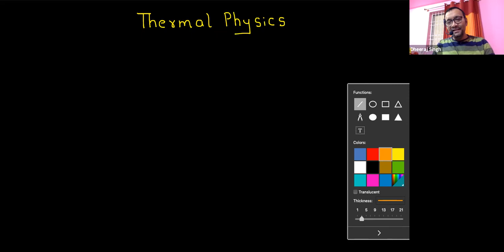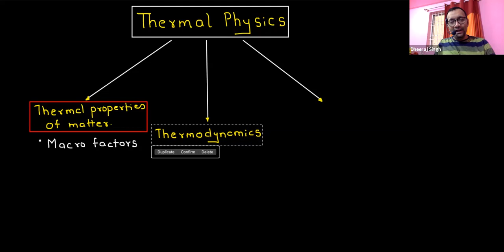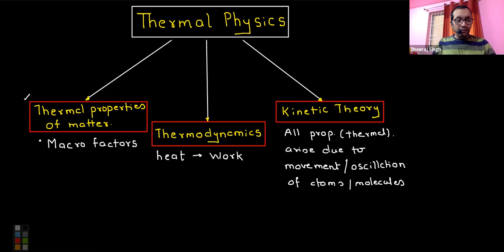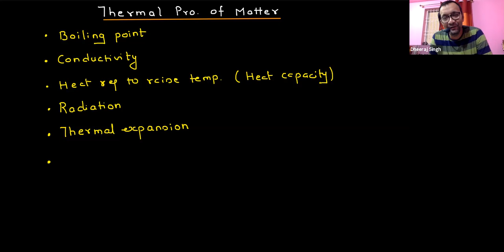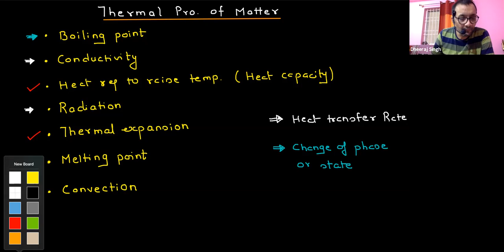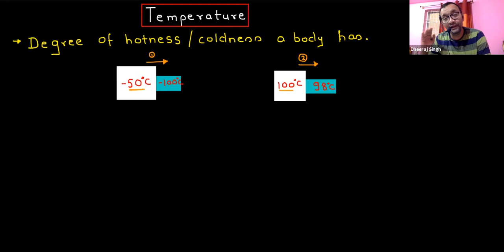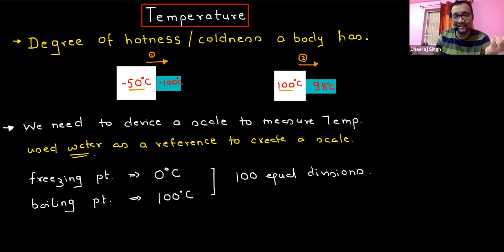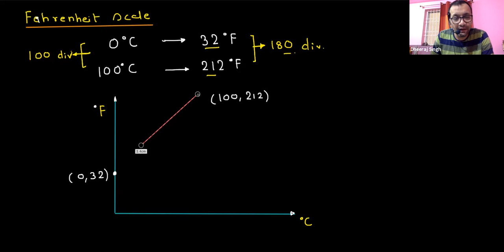Thermal Properties of Matter - Intro and Temperature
Thermal Properties of Matter
Grade: XI
Author: DHEERAJ SINGH